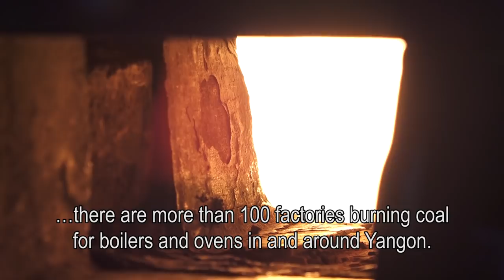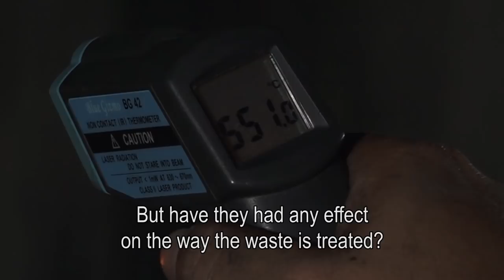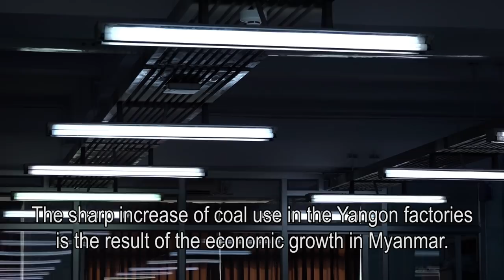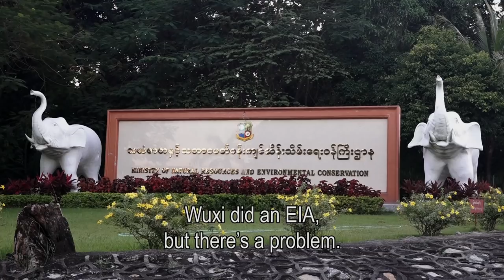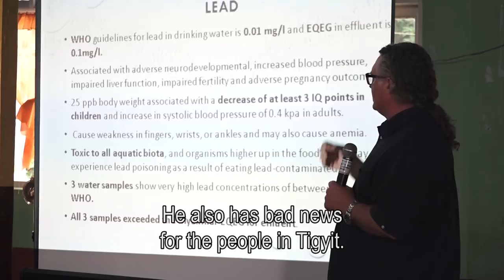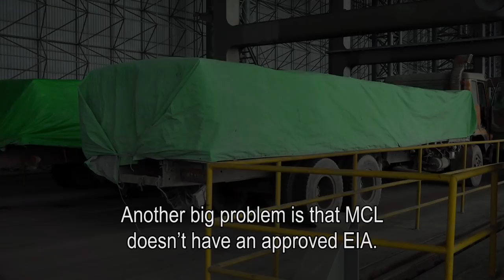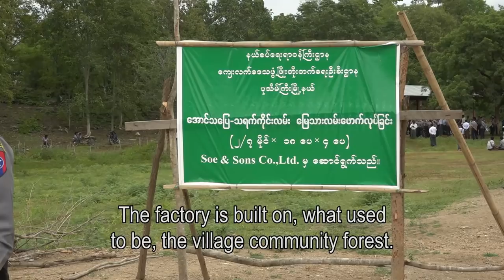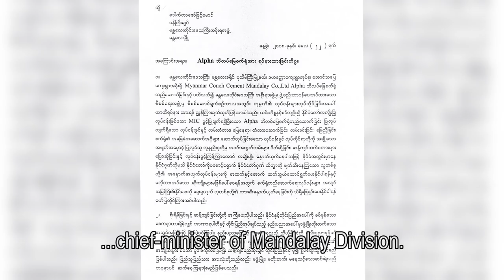The Dark Side of Coal (Investigative Documentary)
In "The Dark Side of Coal" director Nyan Gyi investigates the surge of the use of coal in Myanmar. Although the country has only one coal-fired power plant, Thai and Chinese companies are very willing to help to create more coal-powered energy. But the rules and regulations are not sufficient to control the fast growth of coal as power source. So, the people, the environment and the planet as a whole, ultimately pay the price.
"The Dark Side of Coal" is produced by Myanmar Journalism Institute for Mizzima TV and Heinrich Böll Stiftung Myanmar.

Director: Nyan Gyi
Producer: Kay Lie

© MJI/Mizzima - 2019